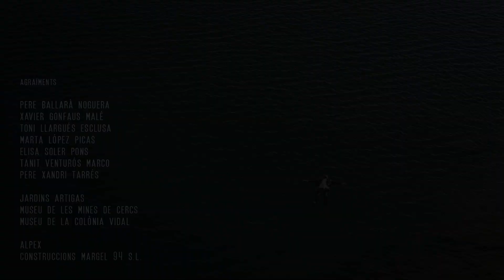Ésser - El Berguedà, la meva pel·lícula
Ésser

Un curtmetratge d'Albert Escànez i Paula Gnf.
Produït per BEYON-iQ Productions.

Banda Sonora Original: Albert Escànez

Actor: Albert Espelt
Veu Over: Albert Casado Raich

Col·laboradors i Agraïments:

Pere Ballarà Noguera
Xavier Gonfaus Malé
Toni Llargués Esclusa
Marta López Picas
Elisa Soler Pons
Tanit Venturós Marco
Pere Xandri Tarrés

Jardins Artigas
Museu De Les Mines De Cercs
Museu De La Colònia Vidal

Alpex
Construccions Margel 94 S.L.

Enregistrat al Berguedà:

Alzina dels Colls (Casserres)
Mines de Cercs (Cercs)
Jardins Artigas (La Pobla de Lillet)
Santuari de Santa Maria de Queralt (Berga)
Serra de Cassampons (Berga)
Castell de Sant Ferran (Berga)
Colònia Vidal (Puig-Reig)
Embassament de la Baells (Cercs)
Monestir de Sant Jaume de Frontanyà (Sant Jaume de Frontanyà)

Categoria: El Berguedà, la meva pel·lícula

Col·laboradors i Agraïments:

Pere Ballarà Noguera
Xavier Gonfaus Malé
Toni Llargués Esclusa
Marta López Picas
Elisa Soler Pons
Tanit Venturós Marco
Pere Xandri Tarrés